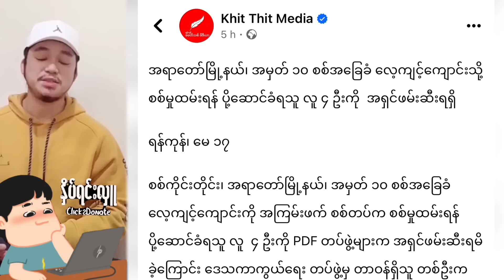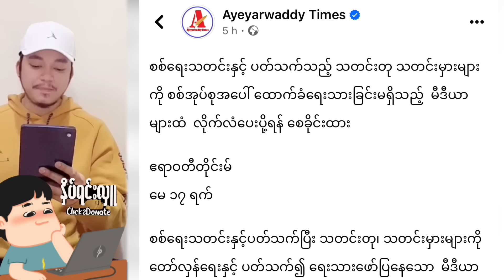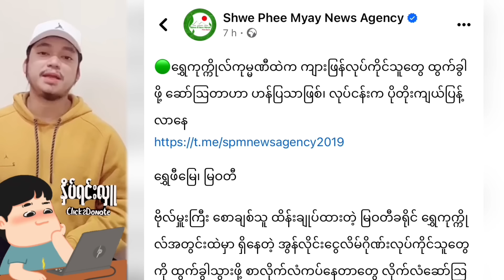Baw Ma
VCVBXCXCBCV NB